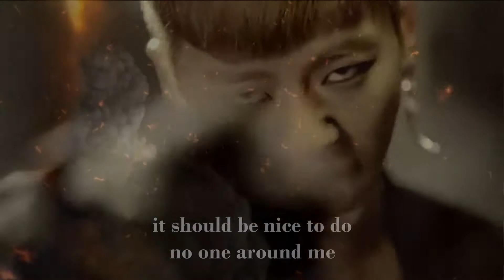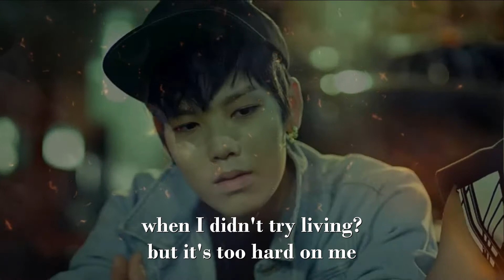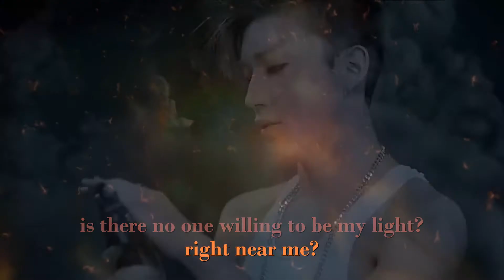Don't shoot!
A song about someone who attempts suicide.
Credits underneath

credits:
lyrics: Blossom-songs
backgrounds:

Hey everyone

On this channel you will be able to find all of the lyrics I made, you are free to give comments; negative or positive, I'm really glad if I get feedback on my video's ^^ . I hope you will like it and if you want to sing it, or you know someone who wants to; please do so, and let me see what it became. If you want to collaborate, asking for lyrics, ... let me know anytime! :D
Have fun singing, browsing, ... through my songs ;)

Cheers :)